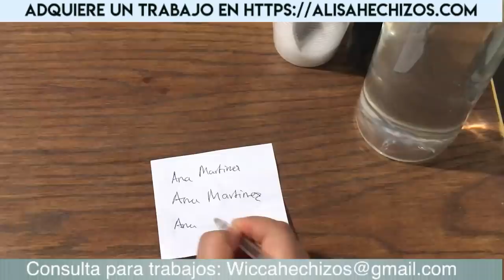AMARRE CON AGUA PARA ATRAERLO A TI Y SOLO TENDRA OJOS PARA TI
PARA HABLAR EN PRIVADO CONMIGO PARA TRABAJOS